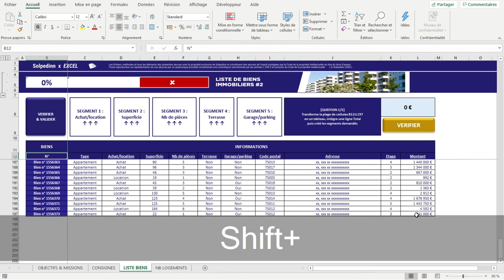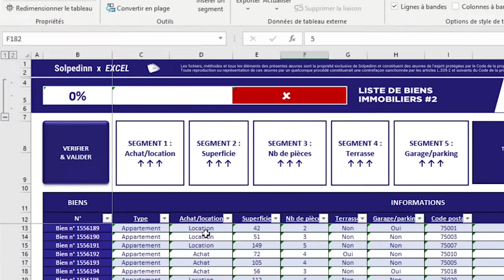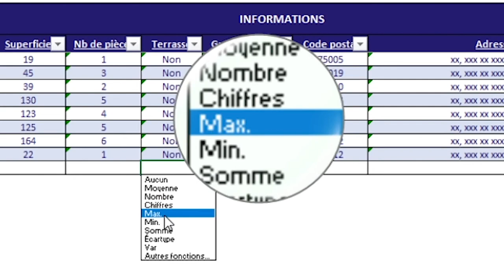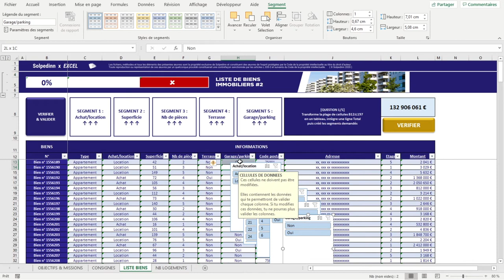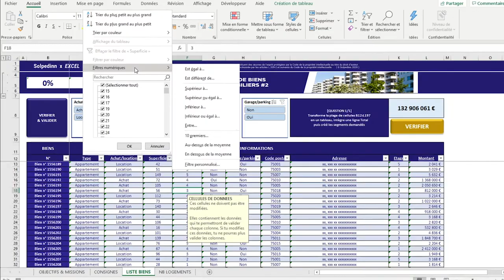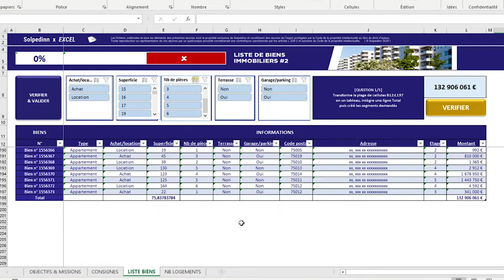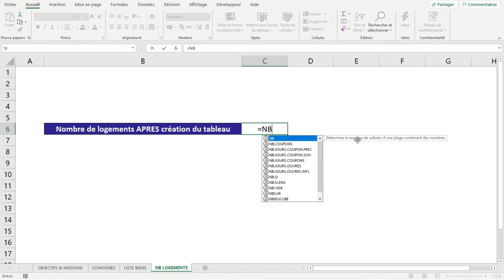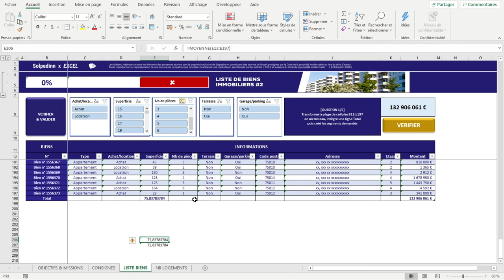TABLEAUX, FILTRES, SEGMENTS & LIGNE DE TOTAL (EXCEL)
Les tableaux tirent leur puissances de leurs outils automatiques : les filtres, la ligne de total et les segments.

0:00 Introduction
0:33 Présentation du cas pratique
0:54 Créer un tableau
2:10 Utiliser les filtres
3:12 Ajouter une ligne de Total
5:06 Ajouter des segments
6:06 Filtrer un tableau grâce aux segments
8:40 Tableau et formule
10:50 Tableau, tableaux croisés dynamiques (TCD) et graphiques croisés dynamiques (GCD)